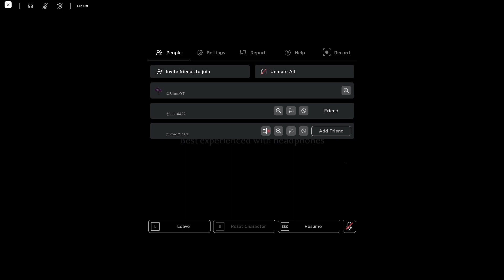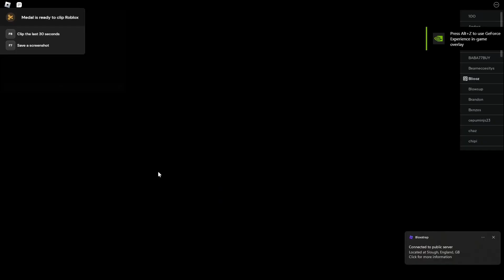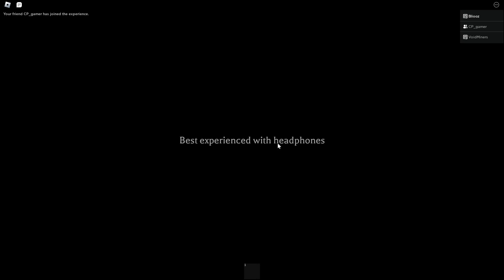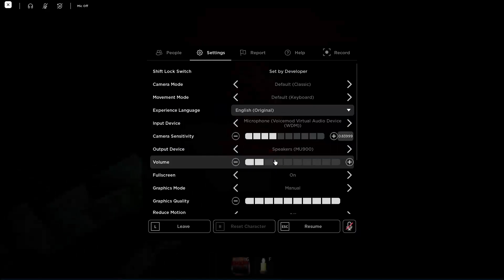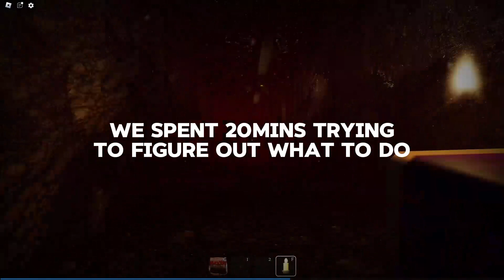So we tried the mimic.. [BOOK 2.5?]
IM BACK ON YOUTUBE (AGAIN), sorry that i keep taking breaks, ive not really found anything to record but today is another banger as usual.